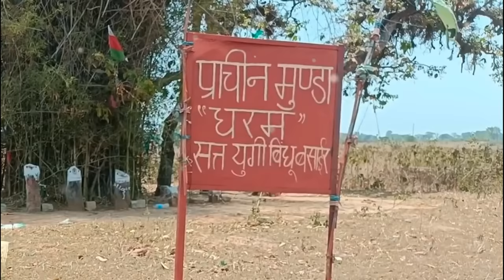7 ಜನ ಅಣ್ಣಂದಿರು ತಮ್ಮ ಸ್ವಂತ ತಂಗಿಯನ್ನು ಕೊಂದು ತಿಂದ ಕತೆ ||7 brothers 1 sister story#kannada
7 ಜನ ಅಣ್ಣಂದಿರು ತಮ್ಮ ಸ್ವಂತ ತಂಗಿಯನ್ನು ಕೊಂದು ತಿಂದ ಕತೆ
7 brothers 1 sister story in bindu basear

mystery of saamba
KannadaStories
Kannada Uniqe Stories
pouraanika naataka
pouranika kathegalu
nammaithihaasa

topfactsinKannada
Kannada facts
amazing facts in Kannada
factsinKannada
facts
interestingfacts
unknown facts
amazingfacts

 🎵 Track Info:
Title : Dreams Become Real
Genre : Classical
Mood : Sad